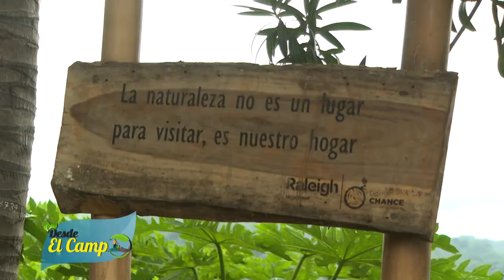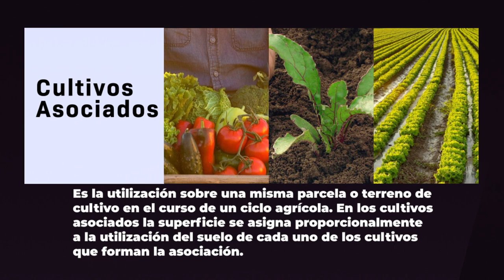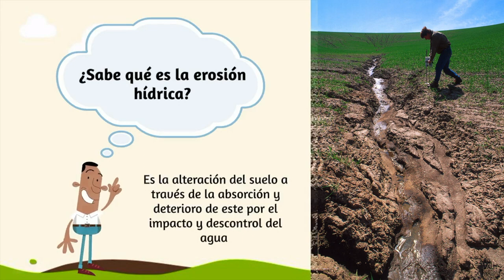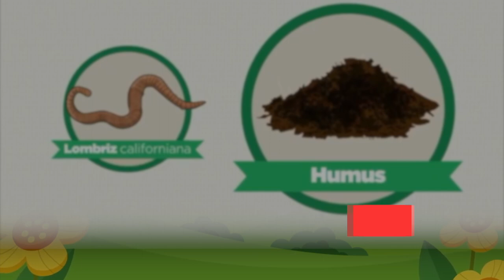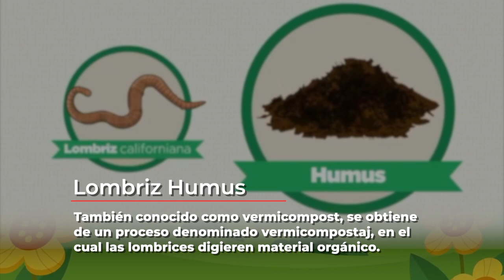Desde el campo cultivos de piña y lechuga